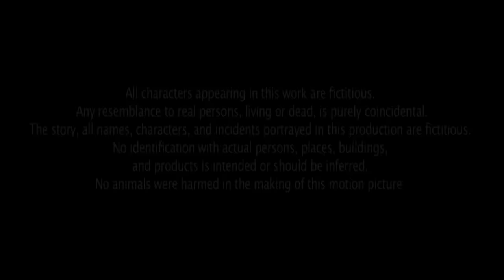रोमियो - बिग बजट हिंदी डब फिल्म | साउथ एक्शन मूवी | राम चरण की ब्लॉकबस्टर साउथ हिंदी डब्ड मूवी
Presenting South (Sauth) Indian Movies Dubbed In Hindi Full Movie (Hindi Action Movie, South Movie) "रोमियो Romeo" Starring Ram Charan, Genelia Dsouza, Prakash Raj, Vennela Kishore & Brahmanandam. Exclusively on RKD Multiplex.

Credits:
Orignal Movie: Ram Ki Jung (Orange in Telugu)
Directed by Bhaskar
Produced by Nagendra Babu
Written by Bhaskar
Starring : Ram Charan, Genelia Dsouza, Prakash Raj, Vennela Kishore & Brahmanandam
Cinematography Kiran Reddy, B. Rajasekar

Synopsis :
Set on the backdrop of Australia, the film is about an angry young guy named Ram (Ram Charan) who just broke up with his girlfriend (Genelia). Ram is a youngster who loves graffiti and doesn’t believe in everlasting love. He has gone through 9 breakups in his entire life, and thinks that love between two people eventually dies out. Jaanu (Genelia D'Souza) studies in the same college as Ram and he falls in love with her at first sight and goes onto wooing her. She eventually ends up falling for him, but wants him to promise a life-long relationship. Ram, of course, nonchalantly dismisses this and explains how he cannot love her forever. This leads to a clash of their ideologies. Will they finally end up together?